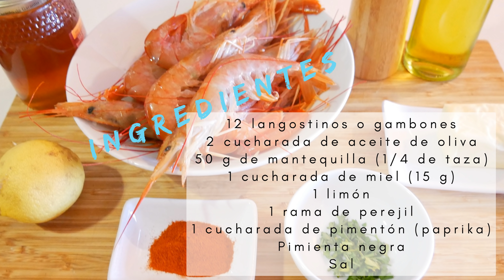GAMBONES o LANGOSTINOS en 3 MINUTOS 🍤😍 (SIN horno) Originales y fáciles para NAVIDAD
Puedes ver esta receta y muchas más en la web:
INGREDIENTES:
12 o 15 gambones o langostinos
2 cucharadas de aceite de oliva
50 g de mantequilla
1 cucharada de miel
1 limón
1 rama de perejil
1 cucharada de pimentón
Pimienta negra
Sal
INGREDIENTS:
12 or 15 prawns or prawns
2 tablespoons olive oil
50g butter
1 tablespoon of honey
1 lemon
1 branch of parsley
1 tablespoon of paprika
Black pepper
Salt